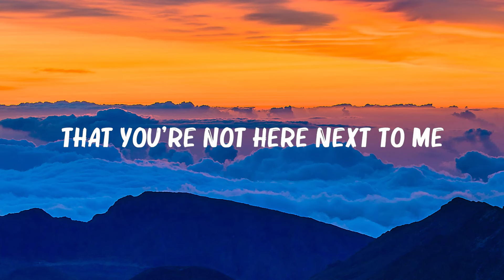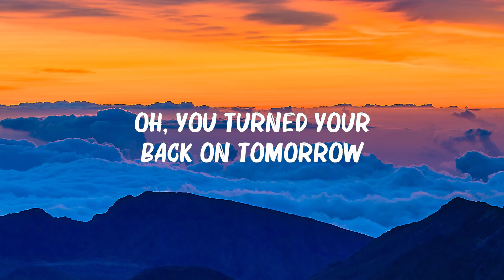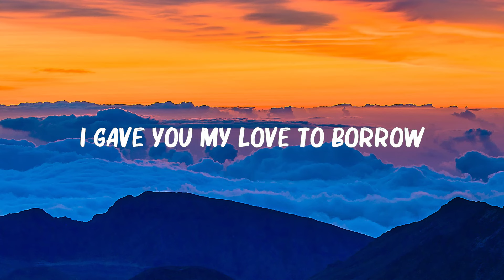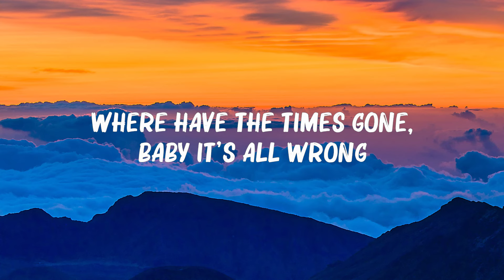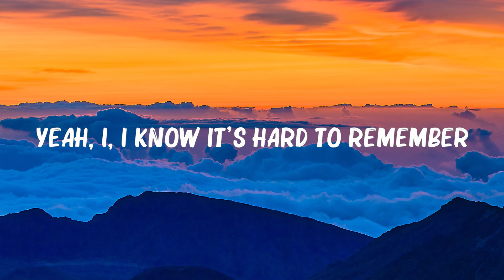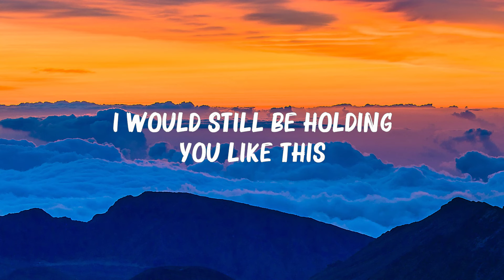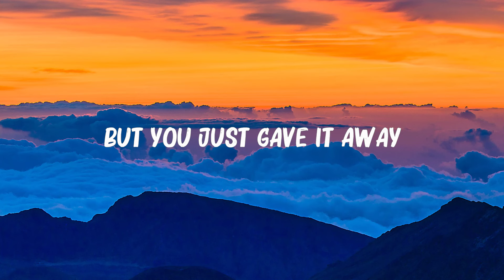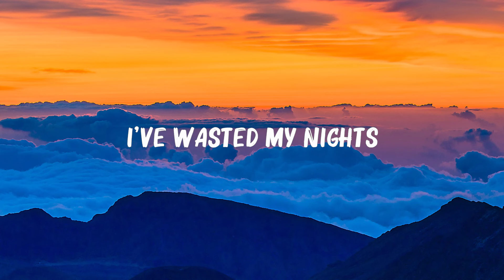Maroon 5 Ft. Wiz Khalifa - ..Payphone.. (Lyrics)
All of my